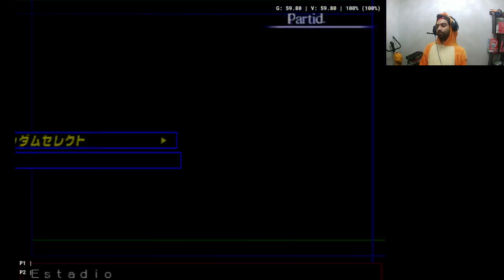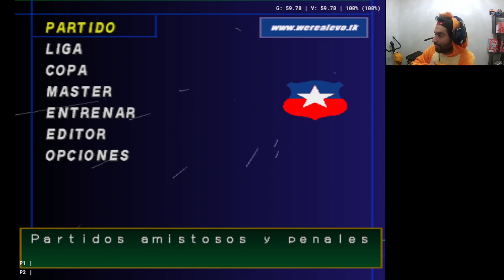WINNING ELEVEN PARCHE LIGA CHILENA 2005! TREMENDOS PARTIDAZOS HUEVO SOTO GOLEADOR EN CUALQUIER JUEGO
JUGAMOS UN WINNING ELEVEN 2002 PARCHE LIGA CHILENA QUE TENIA GUARDADO!!

JUGAMOS CON LA SELECCION CHILENA DEL AÑO 2005!
MAGO VALDIVIA INSPIRADO JUNTO A CHORO NAVIA Y MARCELO SALAS LE DAN PELEA AL BARCELONA DE DINHO!!!

JUGAMOS VARIOS CLASICOS DEL FUTBOL CHILENO!

WANDERERS VS EVERTON CON UN HUEVO SOTO INSPIRADO Y GOLEADOR COMO SIEMPRE!

PENSANDO EN INICIAR UNA LIGA MASTER EN ESTE JUEGAZO Y ARMAR TREMENDO EQUIPO!!!